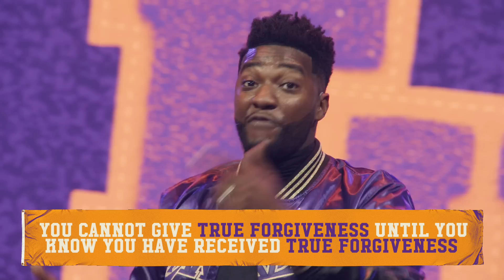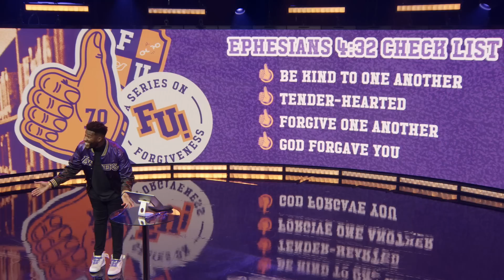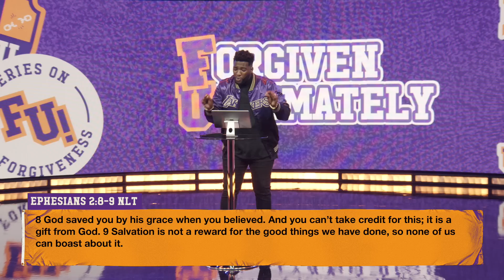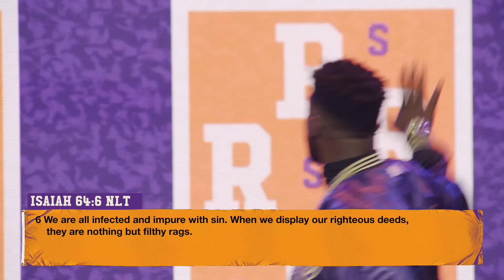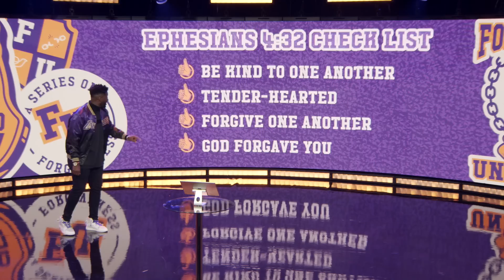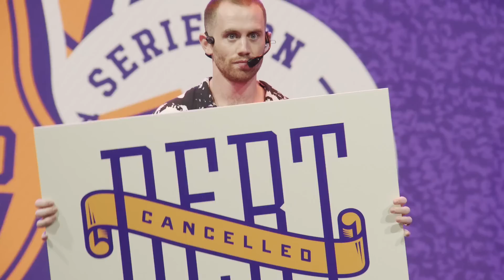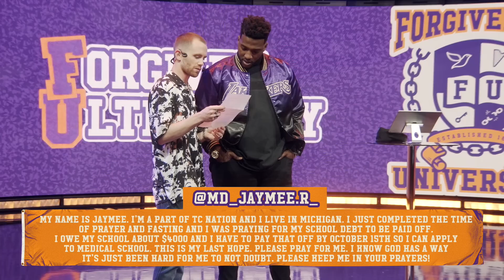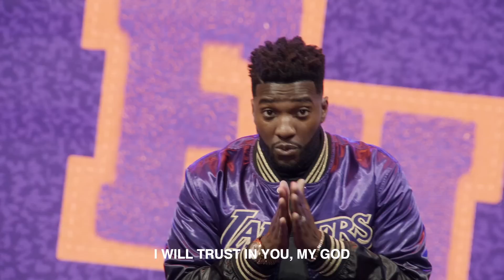Forgiven Ultimately // Struggling to Forgive? // FU - Forgiveness University (Part 3) Michael Todd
Today we continued in our new series called, “FU” or “Forgiveness University.” Online classes are now in session and we are ready to learn about forgiveness. In the third week of this series, Pastor Michael taught us that we can’t give what we don’t have. If you are struggling with forgiving someone, it is because you have not fully received the forgiveness that is freely given to you. Pastor Michael provides us with a Checklist  to help us forgive the wrongs that have been done to us. You don’t want to miss this message!

Sermon Notes:

0:00 - Intro
3:10 - Forgiveness is a primary spiritual discipline of every Christ Follower
5:38 - You cannot GIVE true forgiveness until you know you have received true forgiveness
6:58 - Ephesians Chapter 4 Verse 32
10:32 - Ephesians Checklist
14:04 - Your Perception of Forgiveness hinders your Acceptance of Forgiveness
15:44 - Perception is your ultimate reality even if it is not the ultimate truth. Your reality dictates your actions
18:02 - If you Experience GOD’S forgiveness, you can extend God’s forgiveness
19:54 - Forgiven Ultimately
20:47 - God’s Forgiveness is God’s Grace
20:56 - Ephesians Chapter 2 Verses 8-9
24:19 - Definition of GRACE
29:32 - Isaiah Chapter 64 Verse 6
32:07 - 2 Corinthians Chapter 5 Verse 21
32:51 - Romans Chapter 4 Verse 2-4
34:39 - 2 Corinthians Chapter 5 Verse 19
40:49 - The Revelation is in Reverse
46:01 - Cancelled Debt